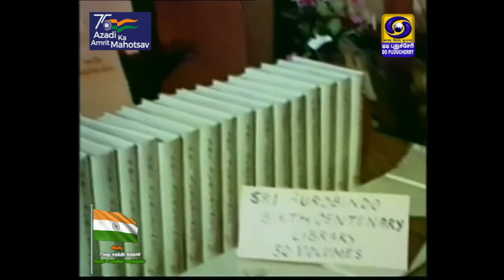மகான் ஸ்ரீ அரவிந்தர் | 15.08.2022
மகான் ஸ்ரீ அரவிந்தர்